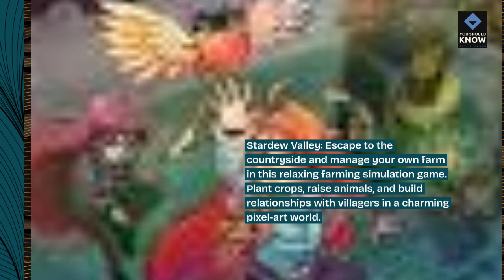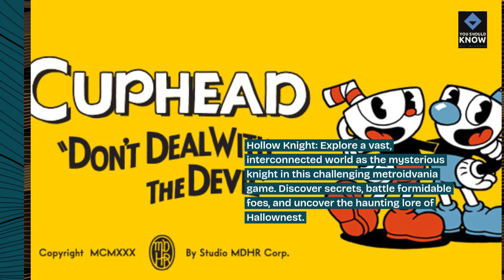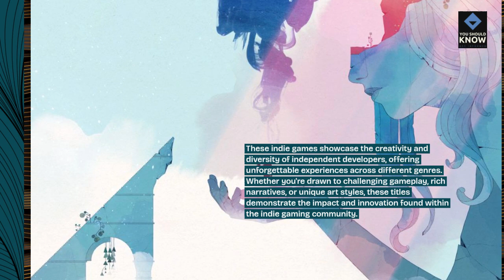Top 10 Indie Games You Need to Try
Explore indie creativity with our top 10 indie games you need to try. From innovative gameplay mechanics and artistic design to compelling storytelling and unique experiences, these indie titles showcase the diversity and ingenuity of independent game development.